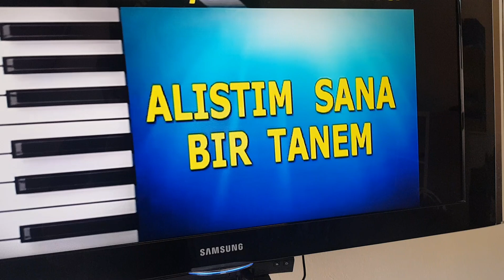14.10.2018 SİYAH SANCAK 'BREMERHAVEN'da Buluştu